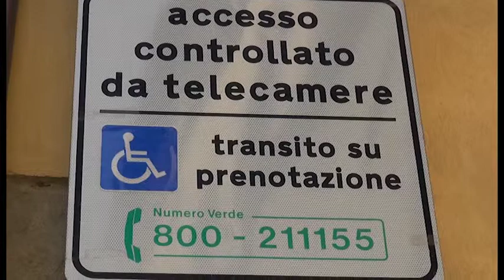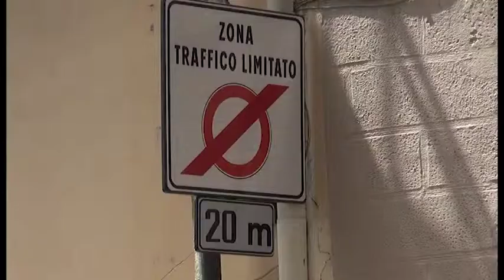Varchi Ztl in entrata ed in uscita, cosa ne pensano gli aretini